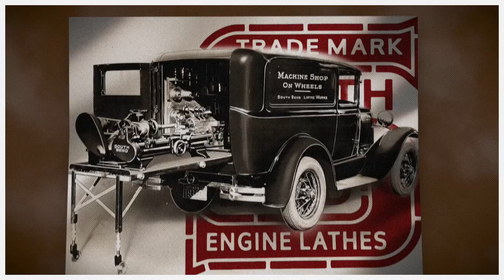"But Darling..." — The Mr. Sawdust Print Shop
Because buying "something new for the workshop" isn't always entirely up to you...

Those vintage machinery prints you've wanted, but never quite found —